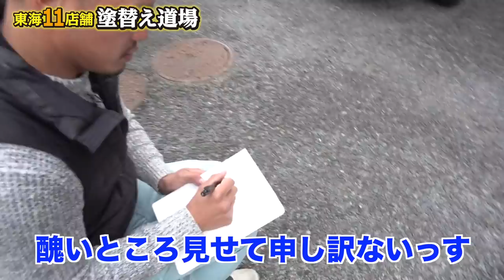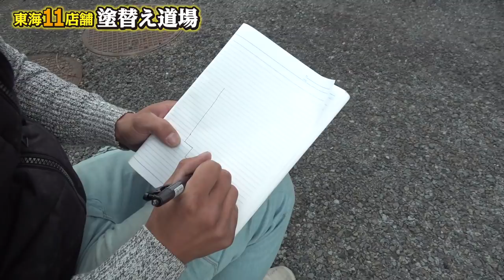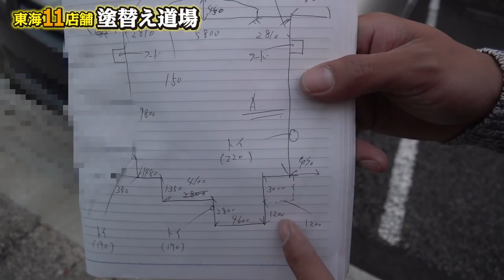【現場は段取りが命！】足場部材の数量を制すものは現場も制す！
お疲れ様です！現場は段取りが命です。一日の時間は限られています。限られた時間の中で最高のパフォーマンスを発揮するには情報です！足場職人必見の現地調査のコツ！ミッチーに解説してもらいました！